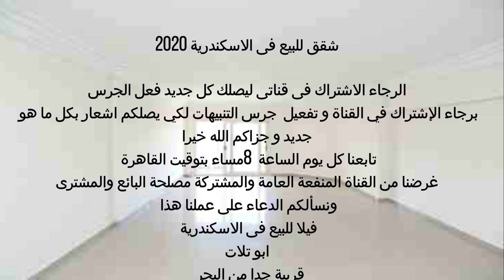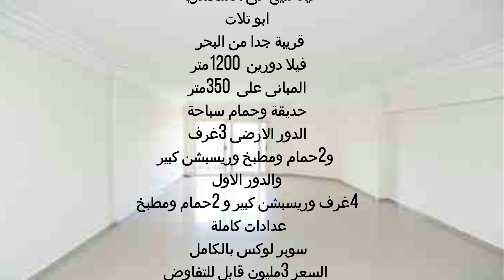فيلا للبيع بالاسكندرية 1200 م دورين حديقة وحمام سباحة عدادات كاملة الترا سوبر لوكس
فيلا للبيع فى الاسكندرية دورين 1200 متر المبانى على 350 متر حديقة وحمام سباحة الدور الارضى 3غرف و2حمام ومطبخ وريسبشن كبير والدور الاول 4غرف وريسبشن كبير و2 حمام ومطبخ عدادات كاملة سوبر لوكس بالكامل السعر 3مليون قابل للتفاوض للتواصل فون او واتس  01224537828 /  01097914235